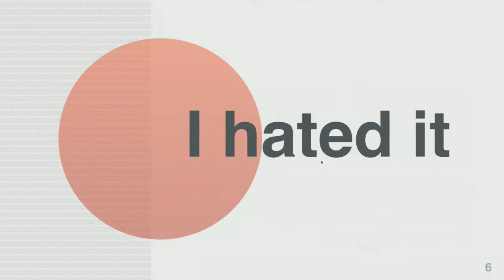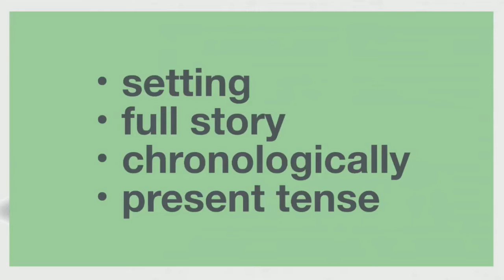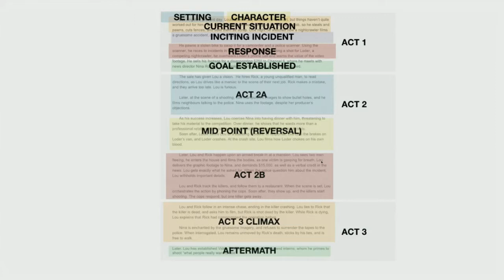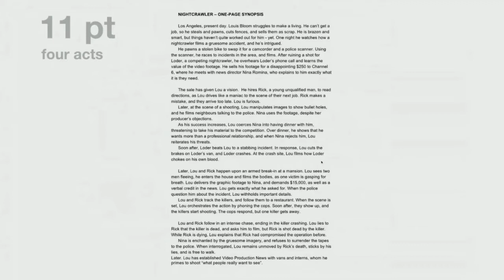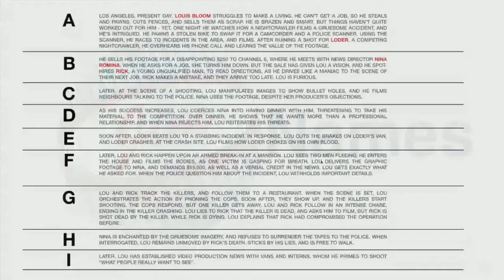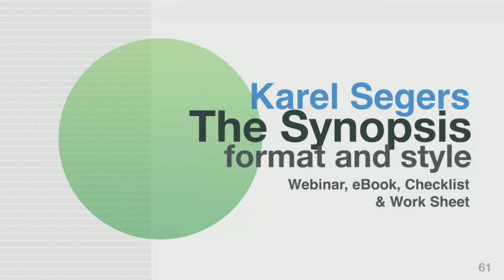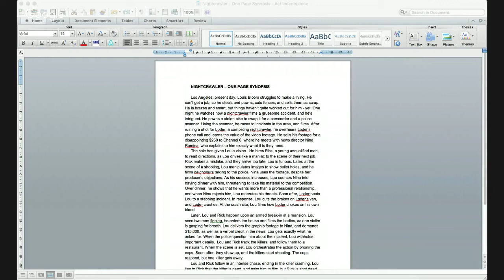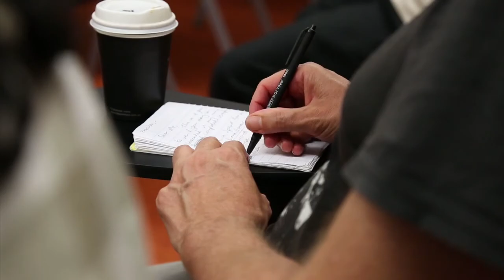Webinar - Writing the Synopsis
CONTENTS
00:00 - INTRO
03:14 - START
04:15 - SON OF A LOGLINE
04:40 - IT'S A STORY
07:14 - SYNC IT
08:40 - WORD COUNT
10:10 - 500 WORDS
10:30 - CONTENT
18:22 - THEME
19:26 - STRUCTURE
23:39 - LAYOUT AND FORMAT
27:00 - NAMES
29:35 - CAPITALS
30:34 - FLASHBACKS
32:40 - WRITING STYLE
33:11 - THE 3 C'S
34:38 - CAUSATION
37:10 - IN SUMMARY

Writing a good synopsis is incredibly important - and incredibly difficult for the beginner.

Sometimes it feels impossible to condense your entire story into one page, and still retain its spirit and appeal.

Yet, producers rarely have time to read lengthy documents, and they will be reluctant to read a full-length screenplay without being satisfied that the story works.

In this webinar, I try to give you a few pointers to make the process somewhat more manageable - and enjoyable.

Story analyst Karel Segers shares his experience on screenwriting in 3 different areas: story, script and sales (pitching).

Did you think this was in any way helpful or useful?
I'm keen to hear what you think, as well as what you would like me to cover next.

If you do, a sudden and mysterious success will suddenly grace your screenwriting career.

Karel

The Immersion Screenwriting course is an innovative way of learning the craft of screenwriting, by doing it.
It also offers an affordable opportunity to read some of the very best screenplays to those who struggle with finding the right scripts, and keeping the discipline to read regularly.